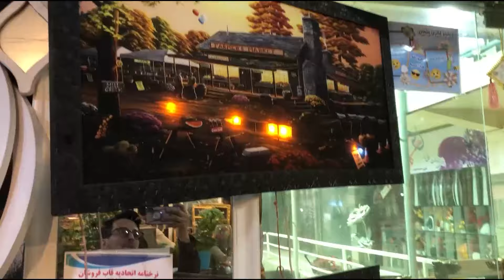ولاگ خرید و ارسال تحفه برای ارشاد و فرخنده جان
برای همایت از ما لطفا چینل ما را سابسکرایب کنید.
خوش آمدید به کانال خودتان، جایی که هر روز با محتوایی شاد و دلنشین، خانواده های عزیز را در سفری پر از سرگرمی و هیجان همراهی میکنیم.
از داستانهای مهیج و آموزنده تا بازی های سرگرم کننده، فعالیت های خلاقانه و سفر های خانوادگی، همه چیز را در اینجاست تا لحظات شما را به یادماندنی و خاطره ساز کنیم.
پس همراه دورهمی های شرین خانواده ما بمانید تا باهم خاطرات شرینی را بسازیم و لحظاتی شاد خود را به اشتراک بگذاریم.
فرهنگ اصیل کشورعزیزما مایه افتخار ماست بیایید در جهت ترویج آن دست در دست هم داده یک چهره دیگری از میهن زیبایمان به جهانیان نشان دهیم.
هموطنان گرامی جهان سپاس از حمایت همه گانی تان امیدوارم که برنامه های ما مورد قبول شما تمام شده باشد از اینکه نتوانسته باشیم رضایت خاطر بعضی از شما عزیزان را حاصل کنیم هیچ دلیلی ندارد که نهایت کوشش خویش را کرده ایم و امیدوارم ما را همراهی تمایید تا بتوانیم در آینده های آنچه شماعزیزان میپذیرید را تهیه و تقدیم تان کنیم.
در نهایت از تمام هموطنان گرامی خود صمیمانه خواهشمندم که ما را جهت بهبود برنامه های فامیلی همراهی نمایند.
نظریات شما عزیزان برای ما نهایت ارزشمند است .